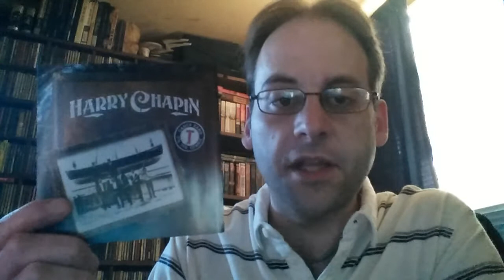Paint A Picture Of Yourself (Michael) - Harry Chapin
A version of Paint A Picture Of Yourself (Michael) by Harry Chapin